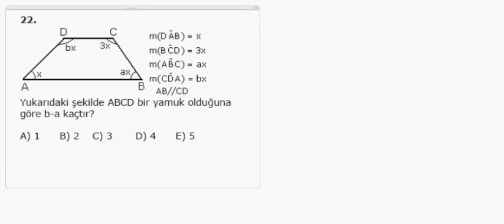1000 Soruda YGS Matematik Bölüm 22